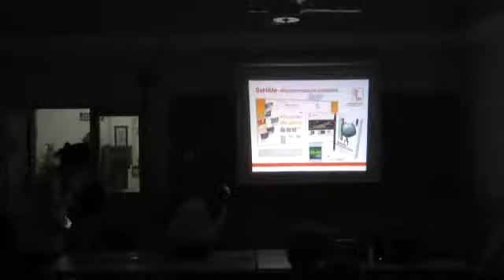Cuaderno 02 - Presentación - Parte 01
14 de diciembre de 2012 | 19 hs
Aula 02 | Instituto de Investigaciones Gino Germani
Panel | Mario Carlón, Jorge La Ferla y Emilio Bernini
Modera | Mirta Varela
Cámara | Pedro Nóbile
Difusión | Mariana Rosales
Proyección | Fernando Ramírez Llorens
Uriburu 950 Piso 6 (C1055AAD) CABA Argentina

Cuaderno N°2 | Año 2 | 2012

Número Temático | Televisión

TV y sociedad | Raymond Williams
Lynn Spigel
Introducción a Televisión. Tecnología y forma cultural

TV y dictaduras en América Latina | Brasil, Chile, Uruguay
Igor Sacramento | Eduardo Santa Cruz | Antonio Pereira

TV, arte y cine | Glauber Rocha, Jean-Luc Godard, Jean Rouch y Ruy Guerra
Regina Mota | Manthia Diawara.

Buenos Aires, Prometeo, 2012.
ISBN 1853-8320